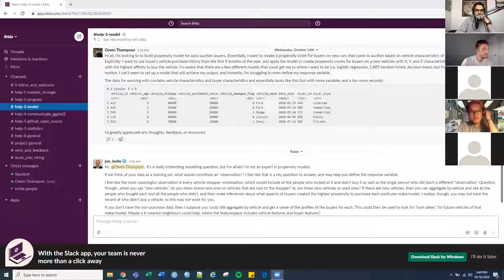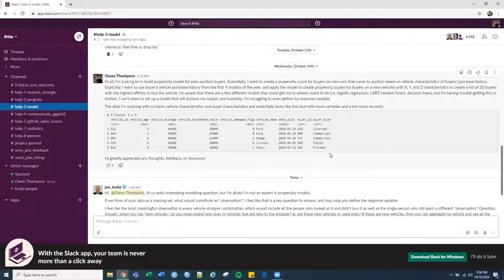Data Science Happy Hour 5 | The Artists of Data Science | 16OCT2020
Excellent questions this week!

We do a portfolio project review, technical feedback for a project, talk about what the difference is between a data science manager and a data science project manager.

The participants turn the tables on me in this one and interview me about my process, routines, and how I find people for the podcast.

We were voted one of the top ten data science podcasts by FeedSpot - check it out